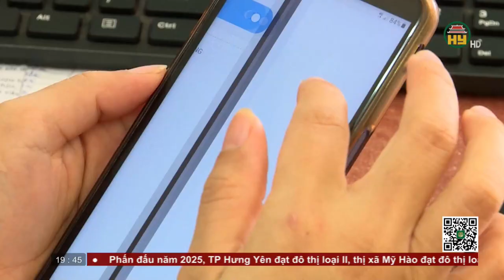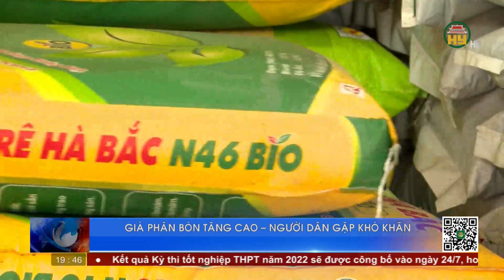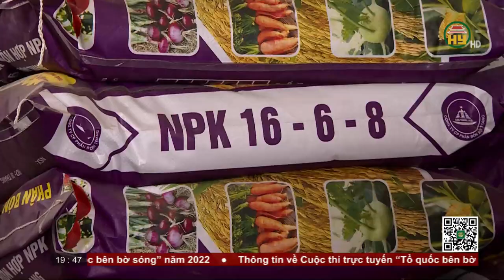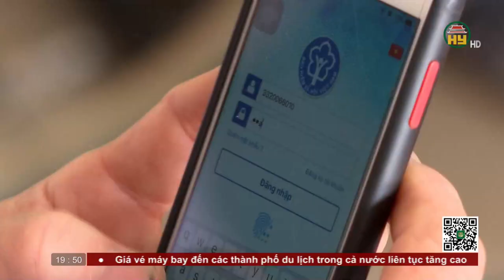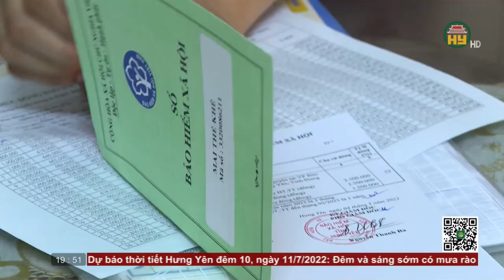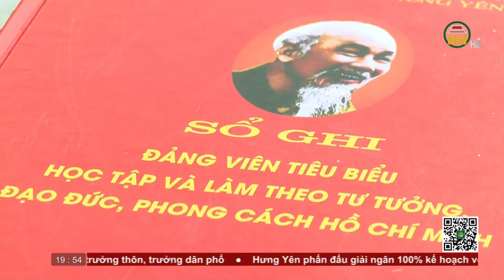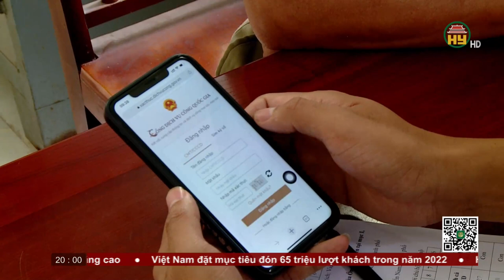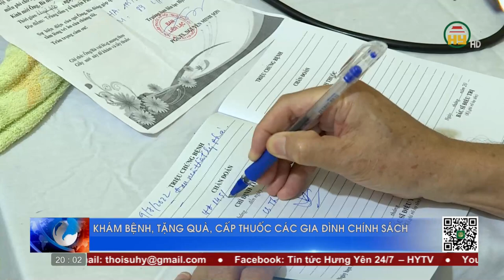Thời sự Hưng Yên Chủ nhật ngày 10/07/2022